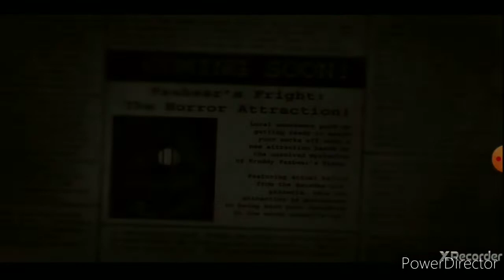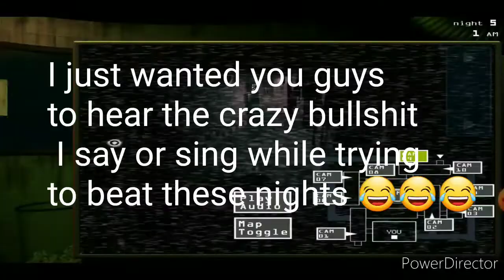Five Nights At Freddy's 3 Part 7 - The Good Ending